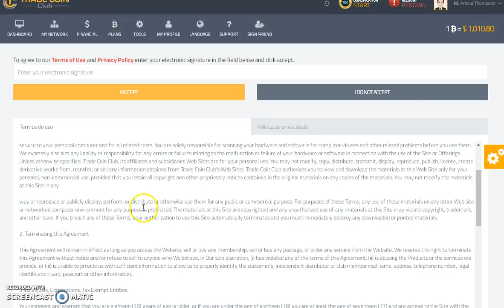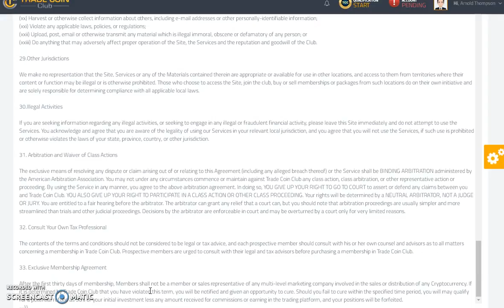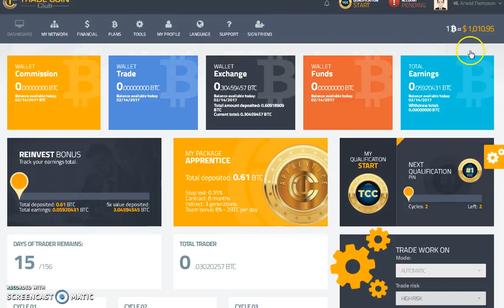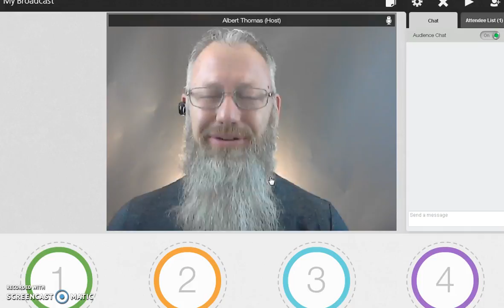Valentine Day Update2017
Update occurring on V day
Joff Paradise, Albert Thomas